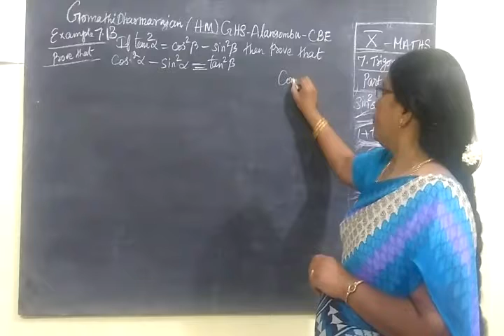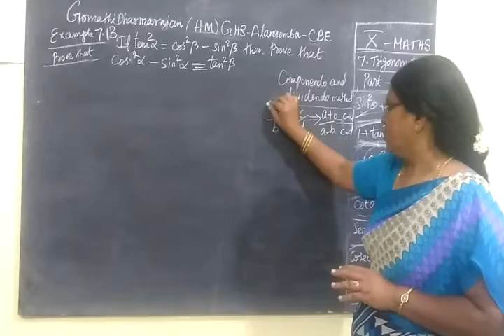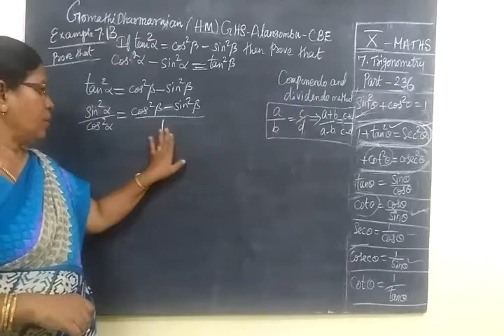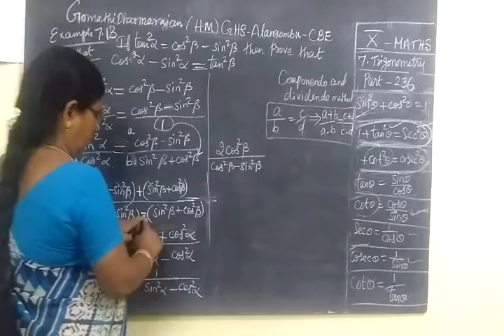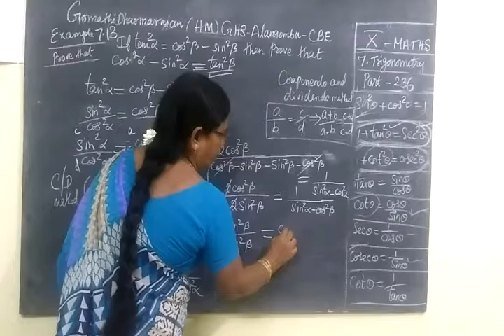TN SB 10th Maths [Part-236] Trigonometry Expl 7.13